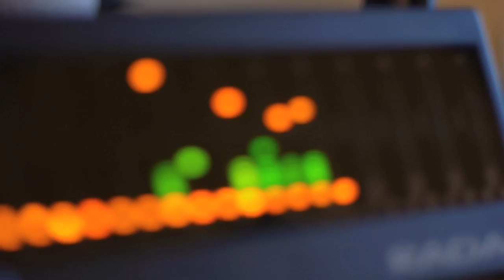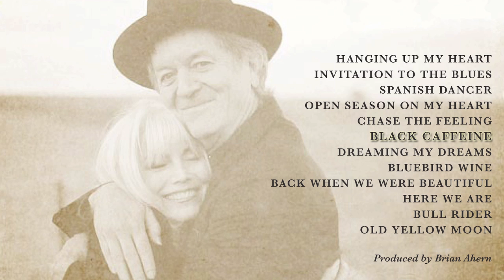Emmylou Harris & Rodney Crowell on "Old Yellow Moon"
© 2013 WMG   Emmylou Harris and Rodney Crowell discuss and perform songs from their 2013 duets album "Old Yellow Moon," their first official collaboration since Crowell joined Harris' Hot Band in 1975.